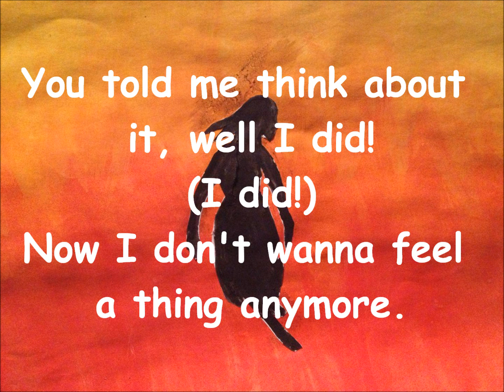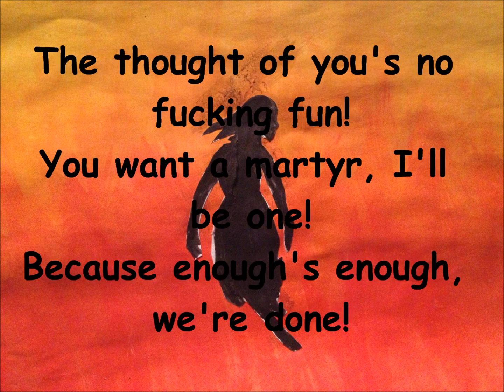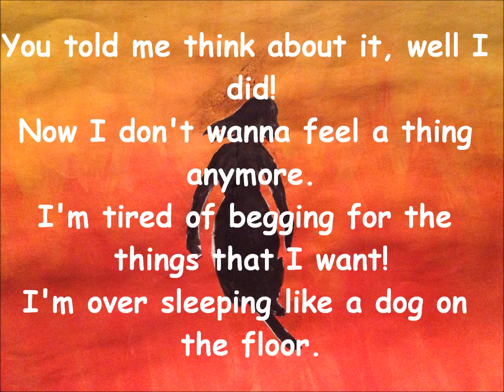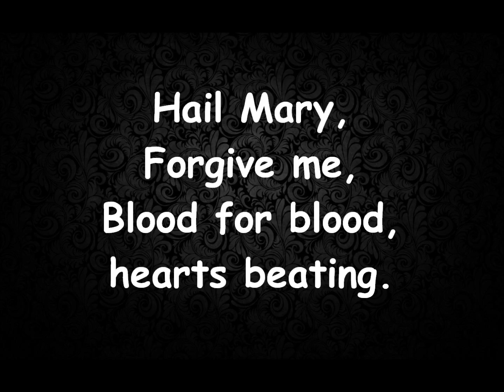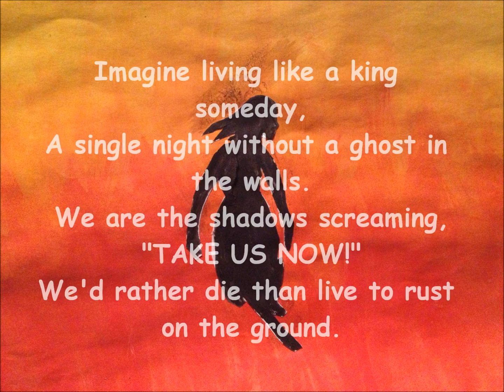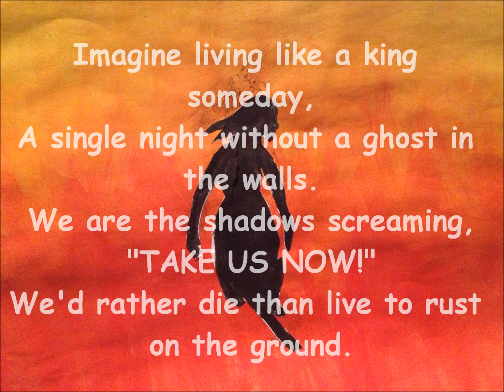King For A Day- Pierce the Veil Ft. Kellin Quinn